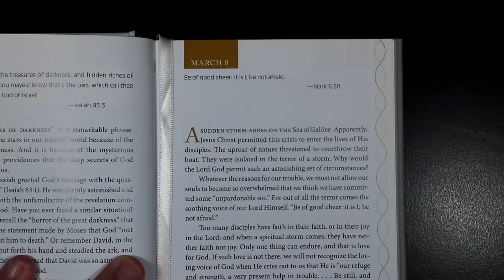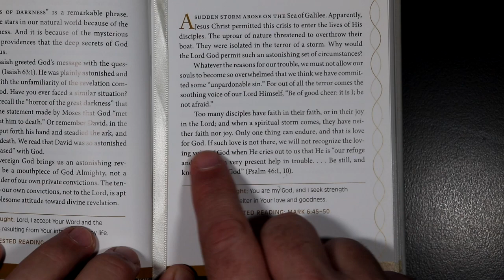Devotions For A Deeper Life - March 8th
Devotions For A Deeper Life for March 8th.